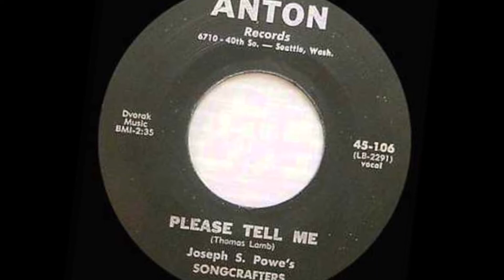Please Tell Me - The Songcrafters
Thomas - Lamb 1961